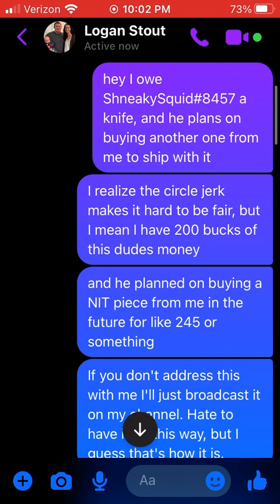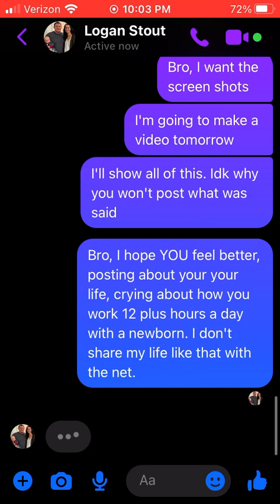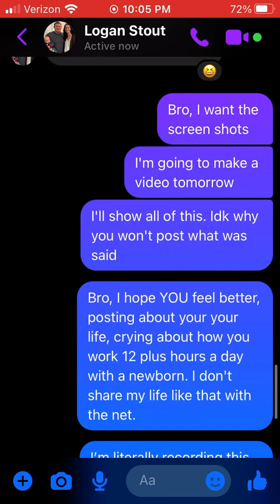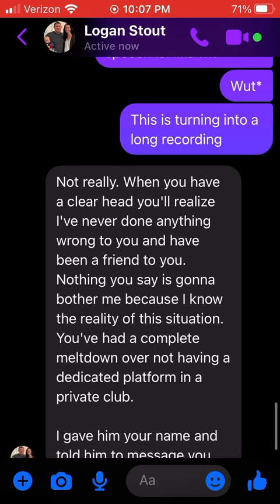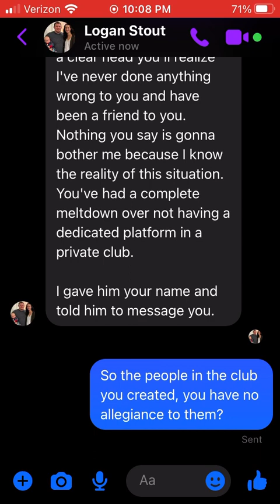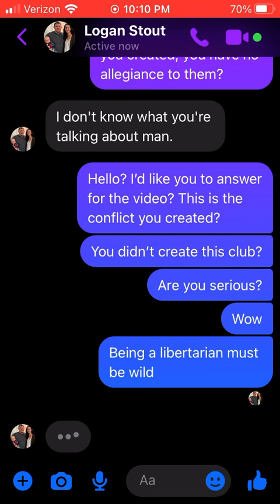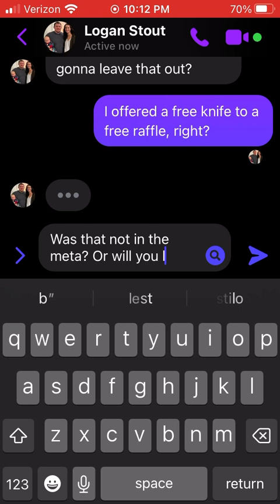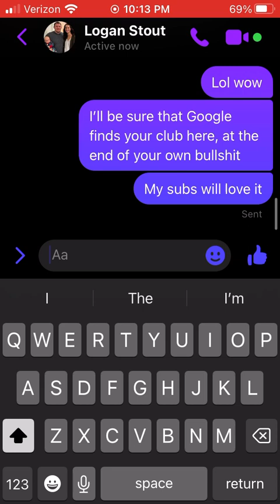Logan Stout / Knife Thoughts / Great Eastern Cutlery Club / GECC and the Bearcat Barlow Discord